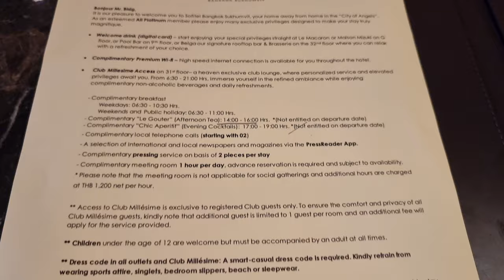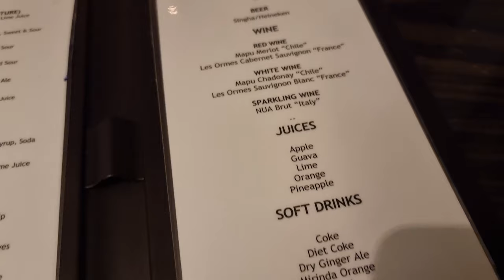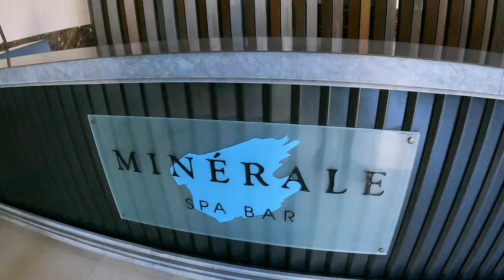Sofitel Sukhumvit Bangkok Luxury Hotel Review - in Bangkok's Best Area!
Welcome to My Sofitel Bangkok Sukhumvit Thailand Experience: Join me in this exclusive vlog as I explore one of Bangkok's most luxurious hotels, the Sofitel Bangkok Sukhumvit. Nestled in the heart of the city, this hotel is a perfect blend of Thai charm and French elegance.

🏨 Hotel Overview: Discover the grandeur of the Sofitel Bangkok Sukhumvit's lobby and overall ambiance. Witness the attention to detail that makes this hotel stand out as a top choice for luxury travelers.

😊 Warm Hospitality: Experience the exceptional service from the moment you step in. I share my personal interactions with the staff, highlighting their genuine smiles and attentive service.

🔑 Exclusive Club Millésime: As a guest, enjoy the exclusive benefits of Club Millésime. I'll take you through the delightful tea time and the array of snacks and refreshments available.

🛏️ Room Tour: Follow me for a comprehensive tour of the exquisite room I stayed in. Kaew, a charming staff member, gave us a detailed introduction, emphasizing the room's luxurious features and amenities.

🛁 Luxurious Bathroom: Step into the elegant bathroom, showcasing top-notch facilities, and hear my thoughts on the comfort and luxury it offers.

🌆 Stunning Views: Marvel at the breathtaking views of Bangkok's skyline from the room. A visual treat that adds to the Sofitel experience.

🍣 Dining at Maison Mizuki: Indulge in the culinary delights at Maison Mizuki, the hotel's Japanese restaurant known for its fusion of whiskey, cocktails, and sushi.

🍸 Belga Rooftop Bar and Brasserie: End your day at the Belga Rooftop Bar and Brasserie, offering a panoramic terrace with breathtaking views of Bangkok's skyline.

👍 Final Thoughts: Hear my final thoughts and recommendations on why the Sofitel Bangkok Sukhumvit is an excellent choice for travelers seeking luxury and comfort in Bangkok.

Join me in my next video as I continue to explore the best of luxury travel.

0:00 - Intro and Welcome
0:20 - Arrival at Sofitel Bangkok
0:36 - First Impressions of the Club Millésime
1:00 - Club Millésime Benefits
1:45 - Room Tour
3:37 - Bathroom
5:00 - View from the Room and Amenities
6:37 - Club Millésime Evening Cocktail and Canapes
7:38 - Breakfast
8:40 - Pool and Gym
9:48 - Visit to Maison Mizuki Restaurant
10:00 - Evening Experience at Belga Rooftop Bar
10:21 - Final Review and Thoughts on the Stay

🇬🇧 VIRGIN RED FREE sign up for 2000 Free extra points (this is how i flew FIRST CLASS)

🇨🇭 Check out the SWISS Miles & More credit card duo from Swisscard!

Fly for FREE on QATAR airways ✈️?: Sign up for free today and earn up to 5000 FREE POINTS to use on flights with 13airlines or shopping on dozens of sites

Brauchst du hilfe mit Reisen und Punkte?

Equipment:
Gopro 10
Samsung S23 Ultra
Lav Mic
Gorpo tripod/stick